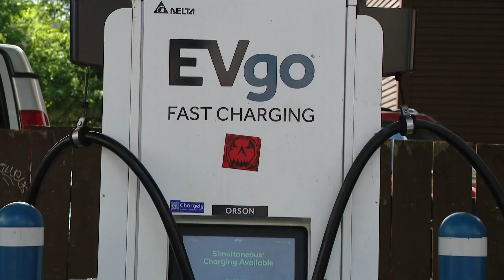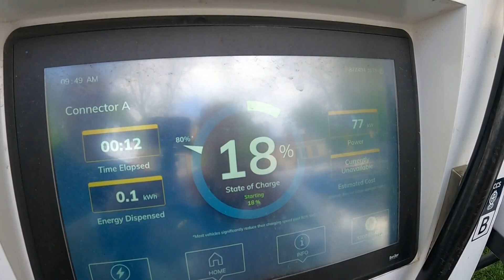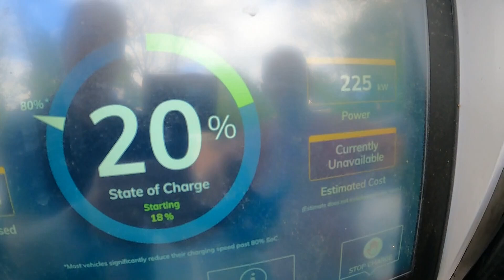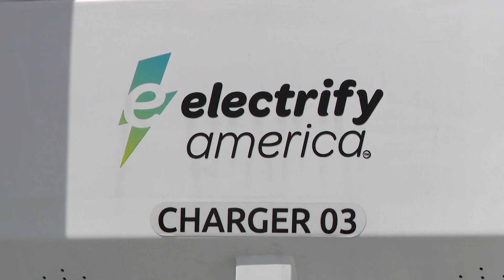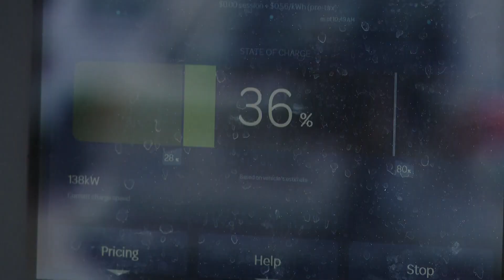Electric vehicle fast chargers aren't always reliable, so we tested a few in southern Maine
The number of DC fast chargers has increased rapidly in recent years, but people say their reliability has been spotty.